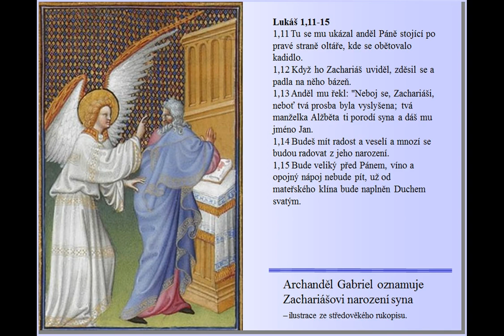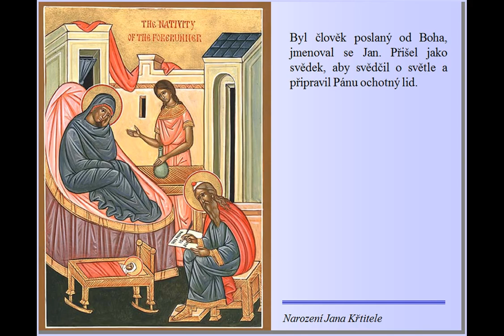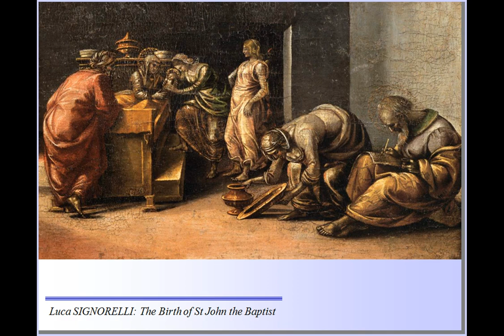24/6. Církevní kalendář Narození Jana Křtitele (Religious calendar)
Narození Jana Křtitele
Jan Křtitel se narodil šest měsíců před Ježíšem. Jeho rodiči byl jeruzalémský kněz Zacharjáš a příbuzná Panny Marie Alžběta. V době synova narození byli již oba dosti pokročilého věku.
Byl člověk poslaný od Boha, jmenoval se Jan. Přišel jako svědek, aby svědčil o světle a připravil Pánu ochotný lid.